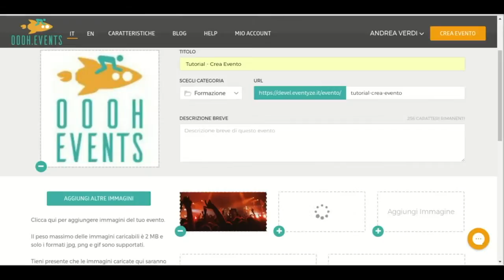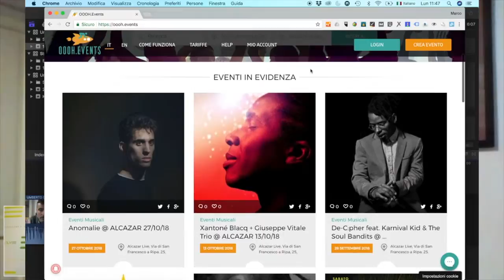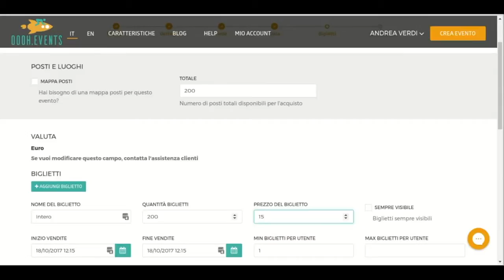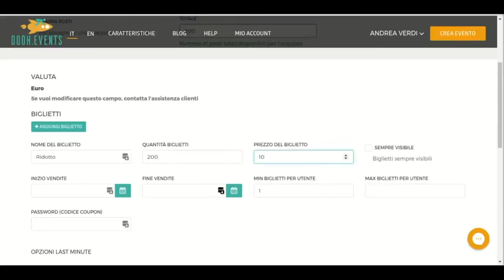Oooh Events, il nuovo sistema di biglietteria online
Oooh Events, il nuovo sistema di biglietteria online. Concerti, Spettacolo dal Vivo, Corsi di Formazione, una unica piattaforma per gestire gli eventi, il ticketing ed alcuni processi di marketing connessi alle attività.
Intervista di Marco Del Bene, Direttore di Evolve e Funweek, con il Ceo di Oooh Events, Umberto Cipriani.